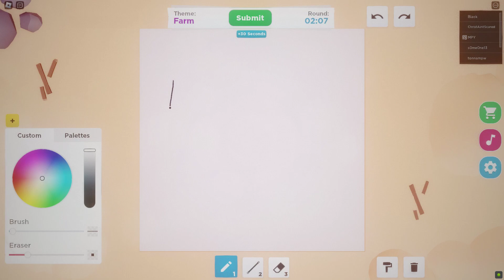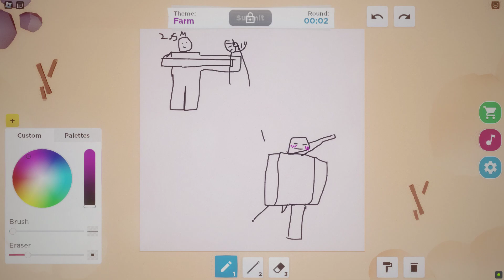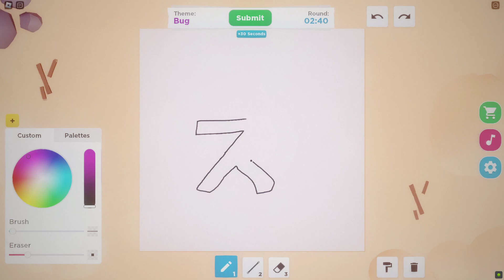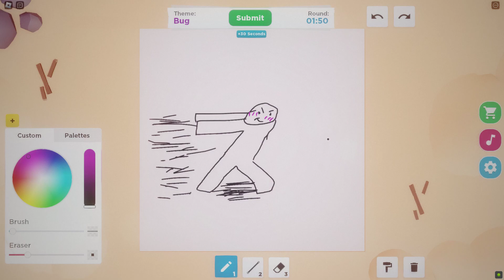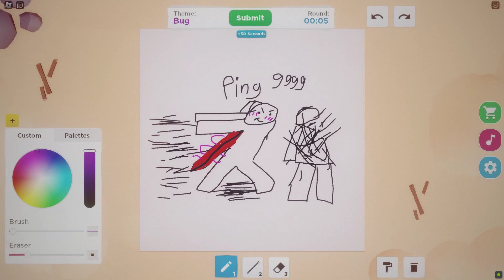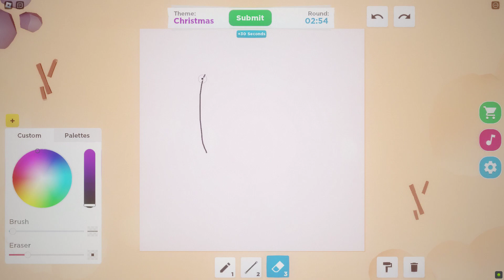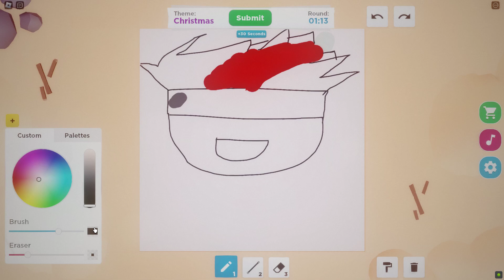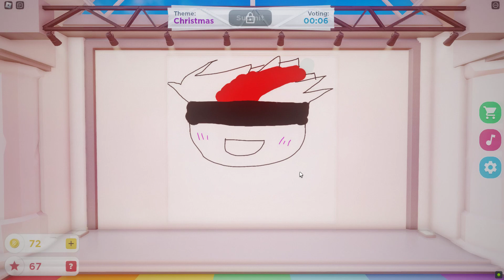Roblox : Speed D raw !! เเมพวาดรูปสุดเฟี้ยว [PERZAVAJI]